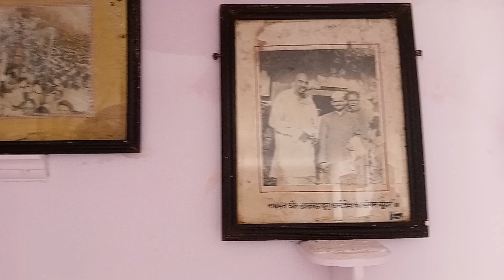Rashtrasant tukdoji Maharaj mamache gav